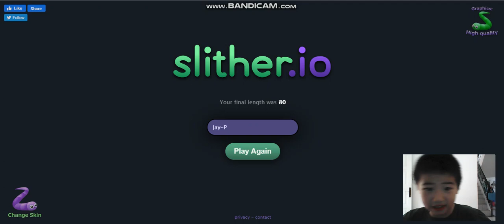#1 Slither.io - Can't Defeat My Length | Jay-P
This is super crazy.